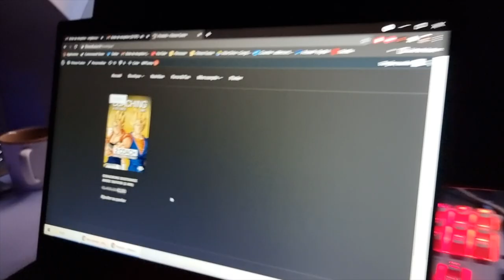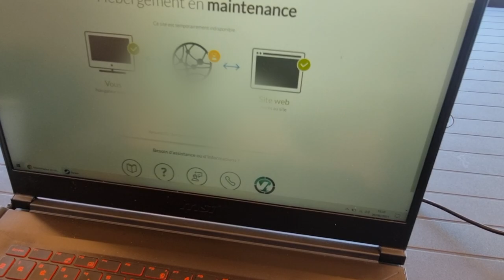Comment Vivre De La Musculation - Liff#06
La société FitnessFusion est enfin crée ! Vivez les derniers moment de la création 😁

Retrouve tout les meilleurs moments de la FF
BIENVENUE dans la FF les GUERRIERS
                   ▶ 𝕄𝕌𝕊ℂ𝕌𝕃𝔸𝕋𝕀𝕆ℕ  ◀
                          FORCE & FUN

Nouvelle vidéo 🔝
⚫️Mercredi  : Vidéo Force
🟢 Vendredi : Bande dessiné episode 2
🔴Dimanche  :  Video Fun

Dans cette vidéo vous allez vivre les 15 derniers jours avec nous avant la sortie de notre site internet . Il y a eu quelques galère mais on a su rester Fort & Fun pour au final vous le sortir avec seulement 2h30 de retard. Tout est disponible sur notre site maintenant programme personnalisée (prise de masse, sèche) ebook (alimentation, training), plan alimentaire et analyse morpho-anatomique. Si vous voulez tous les faires douter, débutez votre fusion en rejoignant l'armée des guerriers!

Plein de Promo pour l'ouverture, c'est le moment de prendre votre programme pour la rentrée en Septembre ou pour tout de suite 💪

Merci à tous ceux qui ont déjà commandé :)

Bonne vidéo,
CIAO SALAM !